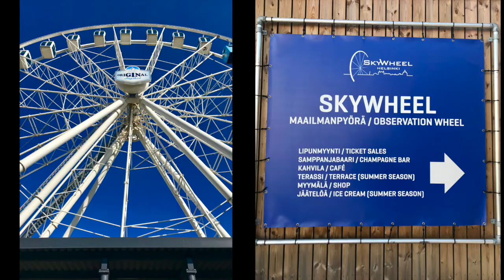Helsinki, Finland SkySauna 2019 - World's Only Ferris Wheel Sauna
Our experience at the Helsinki, Finland SkySauna - the only sauna in a ferris wheel in the entire world!  We loved it and highly recommend renting it out so you can have your own private ferris wheel sauna / hot tub experience! Song: "Fond Memories" on YouTube Library